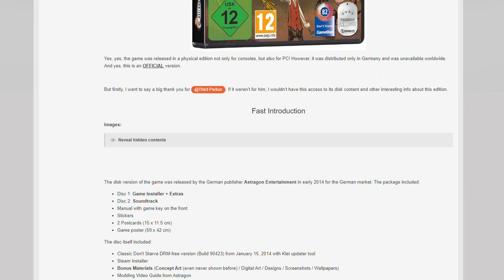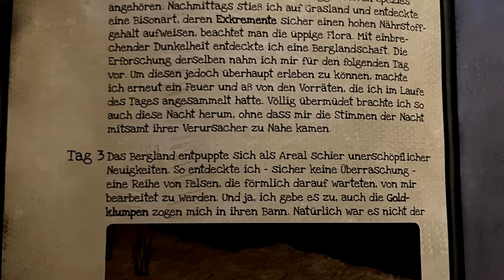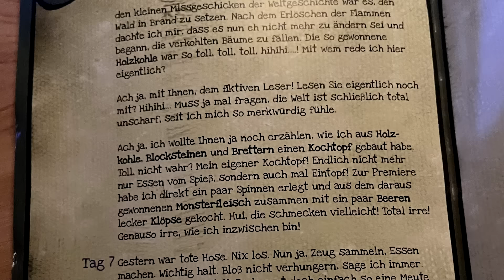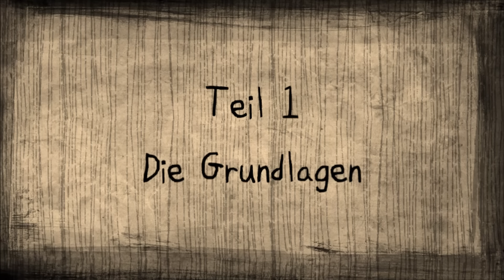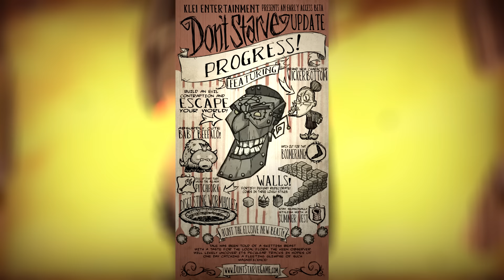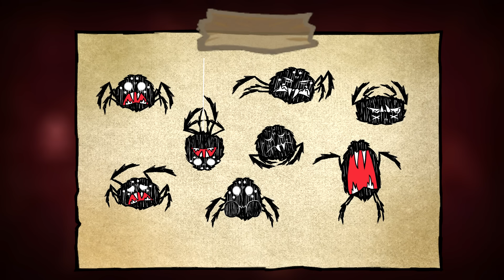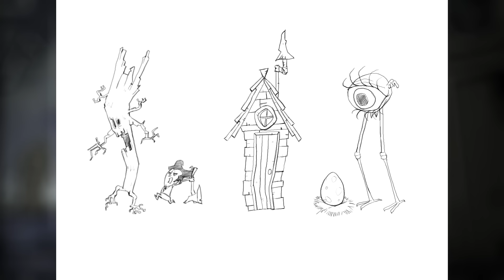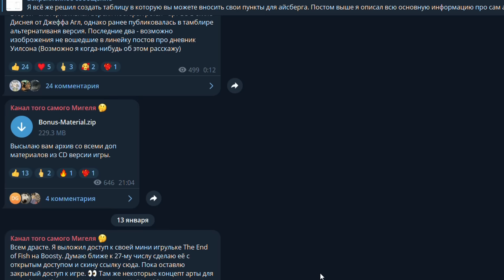Забытая версия Don't Starve и секретные материалы.